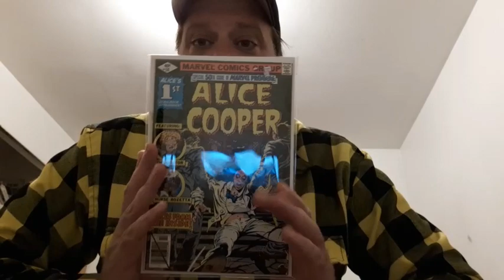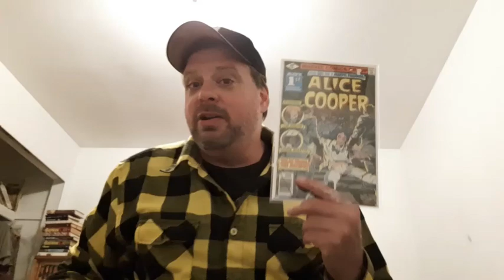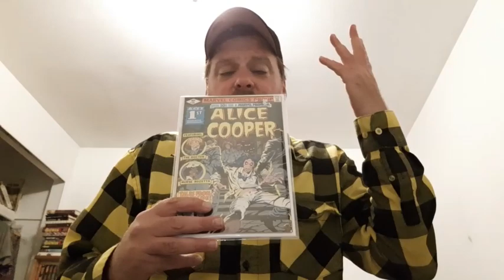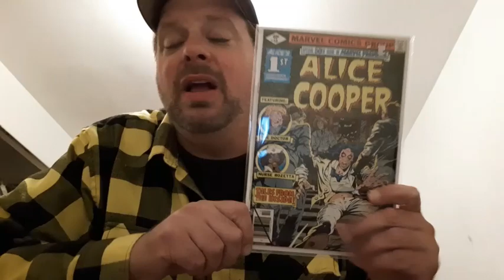4 1/2 Minute Review Of Marvel Premiere 50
In the episode I look at Marvel Premiere 50 starring Alice Cooper. I had this comic as a child, how does it hold up now? Have a look and find out.